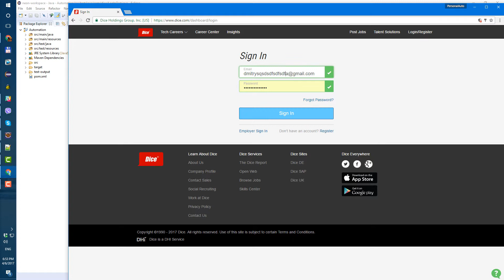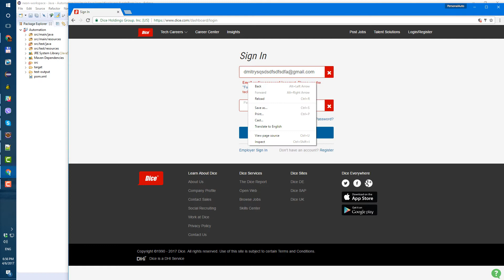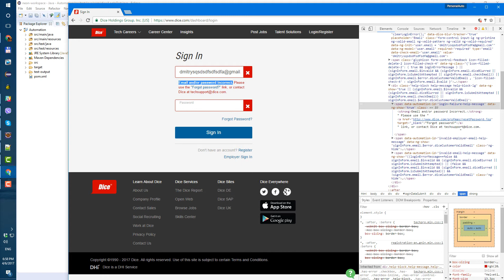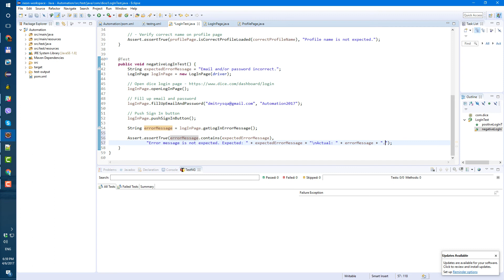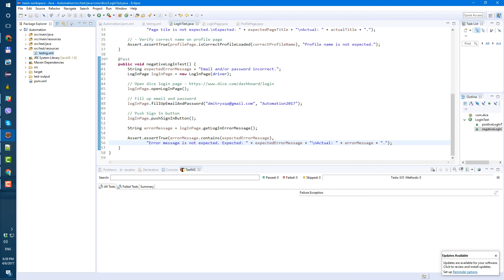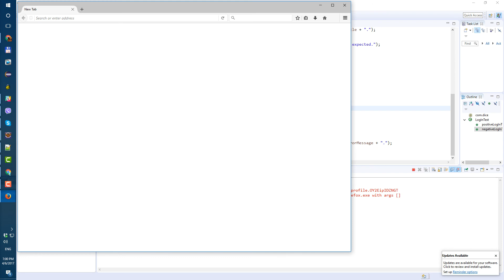Selenium webdriver test framework from scratch - 10 - Negative Test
Or in bitcoins (BTC) - 16J14i9ubQAUo3QUc6RuNH1BZHicM2jAed

Learn how to create selenium webdriver test framework from scratch using java and testng.